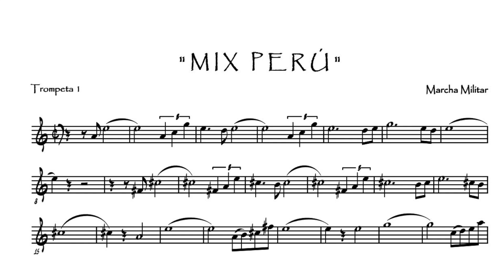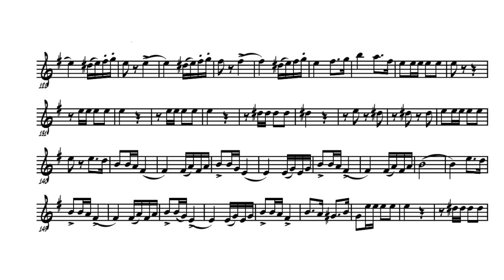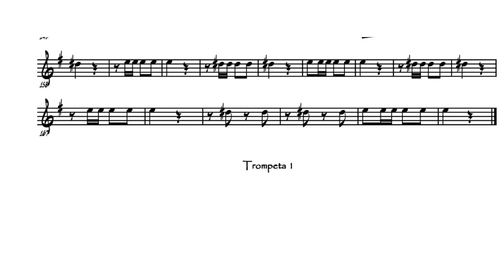mix peru marcha militar partitura trompeta🎺🎺🎺